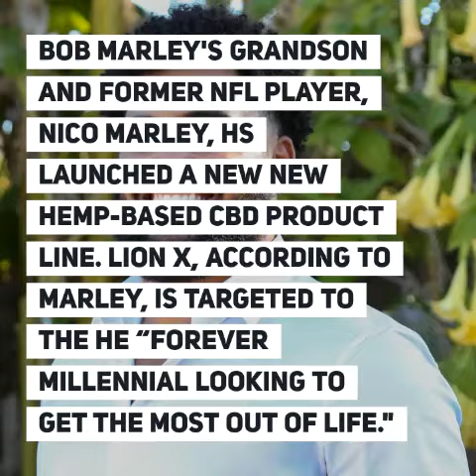MARIJUANA NEWS ROUNDUP FOR May 22, 2020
Another Marley gets into the cannabis business, cannabis stocks to watch and more marijuana headlines making news globally and in the Caribbean and Latin America this week from News Americas Now News Network - a newswire covering the Americas  – the Caribbean and Latin America and its Diasporas, with syndication on Google News, Apple News, across 21 plus news sites including on the Caribbean Today in Florida, on Irie Jam radio in NYC and on Social Media – Facebook, Twitter, Instagram, YouTube, and Linked In.